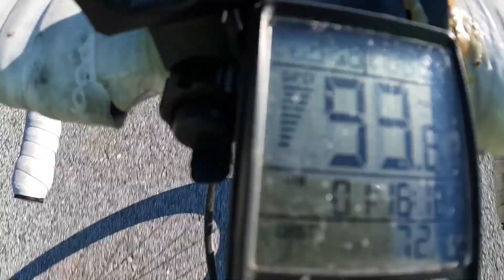Angedalen 4 mai ‘23